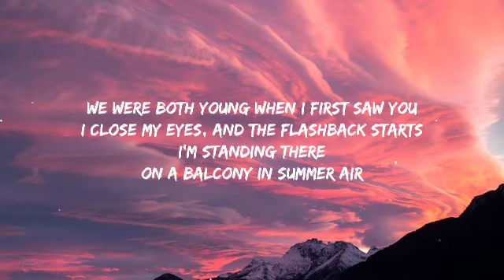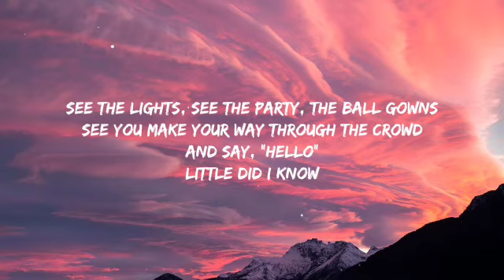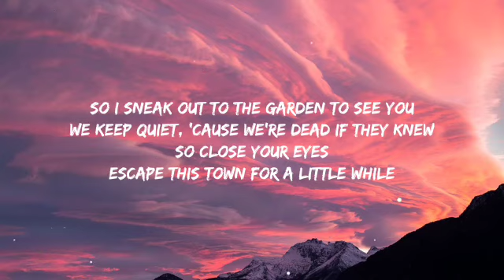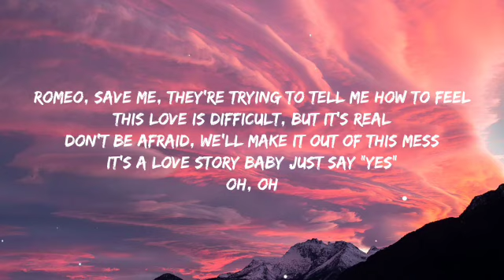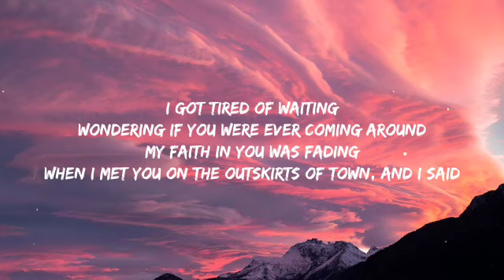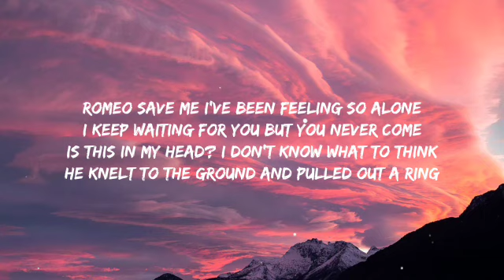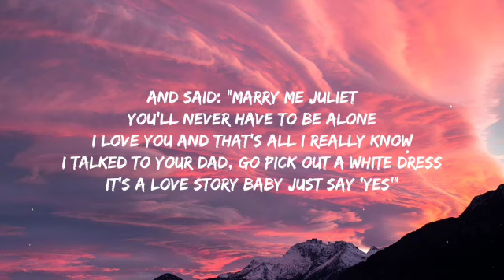Taylor Swift - Love Story ( Lyrics )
🎤 Lyrics: Taylor Swift - Love Story

[Chorus 2]
Oh, oh

[Outro]
Oh, oh
Oh, oh